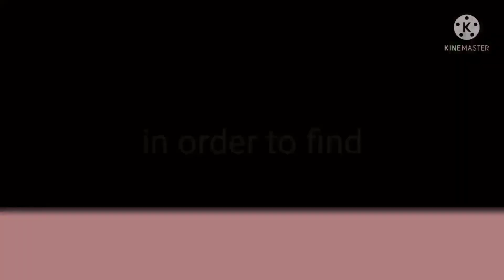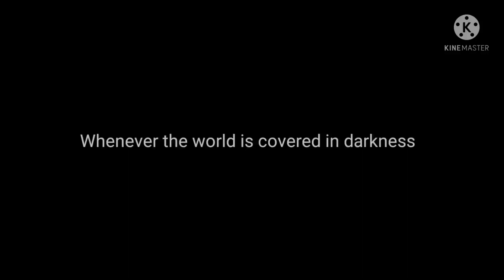Trailer of "The Shadow warrior" || CF originals animated webseries || Action adventure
The Shadow warrior is an upcoming action adventure animated film.

CF originals proudly presents .
the trailer of THE SHADOW WARRIOR - animated webseries, written animated and directed by Pranay

Hand drawn in flipaclip
edited in kinemaster
everything made using mobile phone.

by
peritune

Rise of Hero
by
infraction

Trailer epic Thriller
by
infraction/ War cry